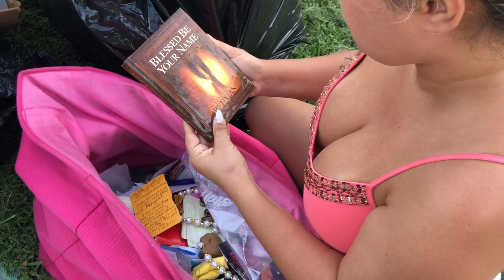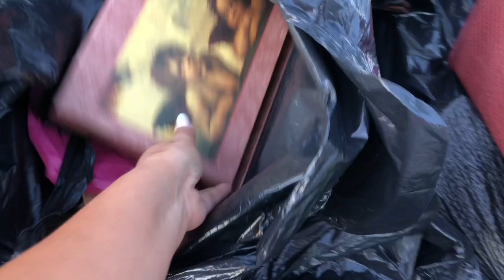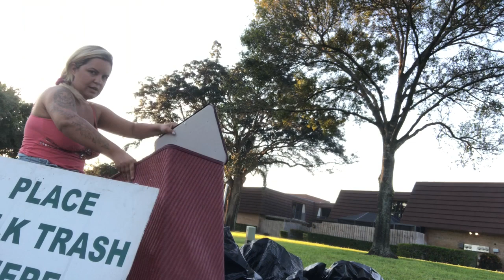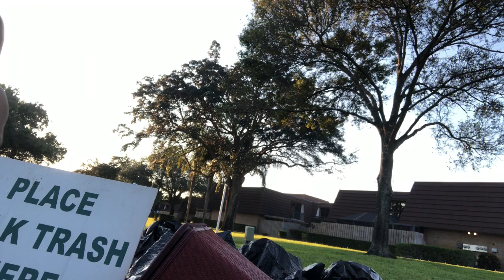LIXO LUXO DOS AMERICANOS: CLARO DO MEU VIZINHO 😅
Olá gente! Sejam bem-vindos ao meu canal💓 reformando duas mesinhas que achei no lixoluxo dos americanos.

Assista mais 😻ACHO QUE VOU ABRIR UM BRECHÓ DE LIXO QUE NÃO É LIXO 🇺🇸 ENCONTREI PANELAS ..